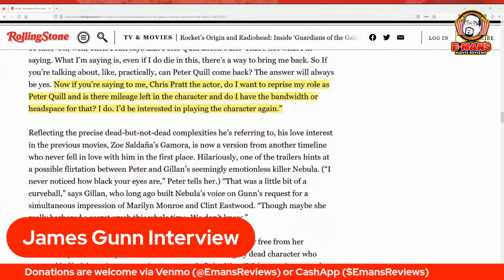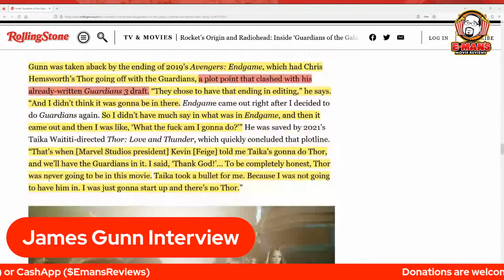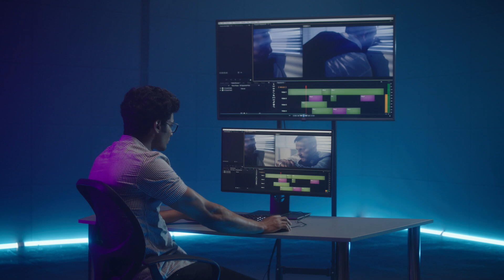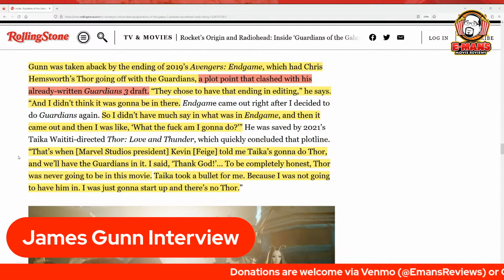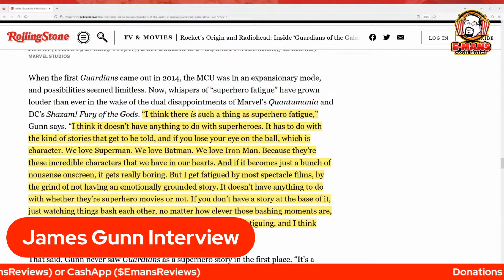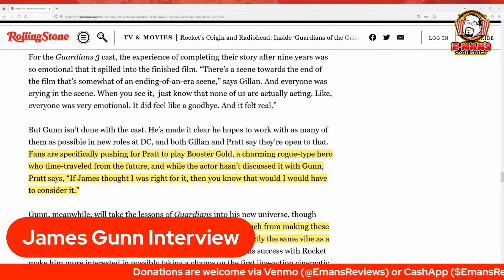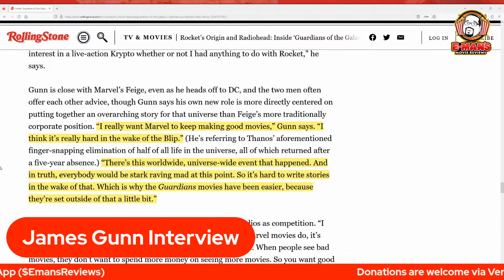James Gunn on Superhero Fatigue and Guardians of the Galaxy Vol 3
In this replay of my live chat, James Gunn gave his thoughts on Superhero movie fatigue and some additional comments about working on Guardians of the Galaxy Vol 3. I disagreed and agreed with some points he brought up. What do you think about his last interview?